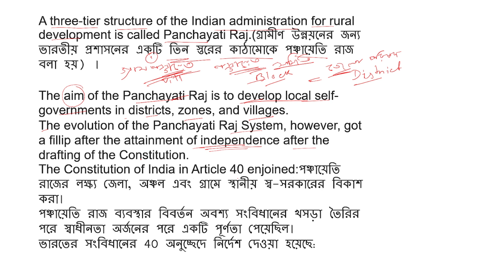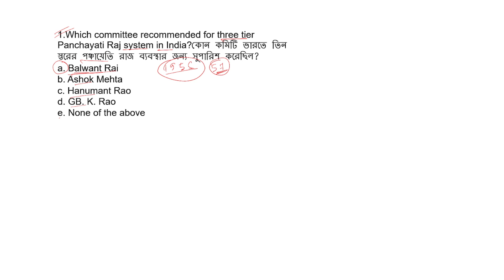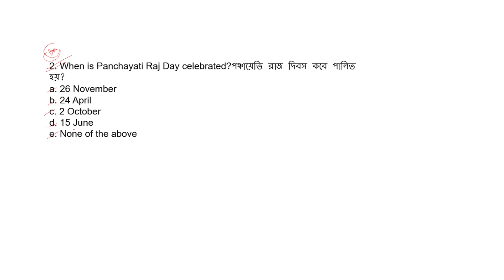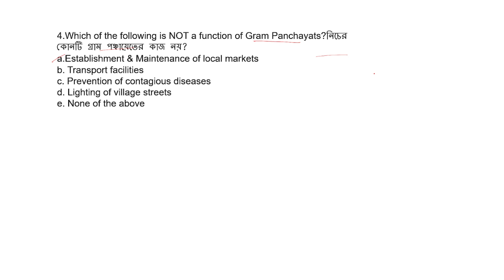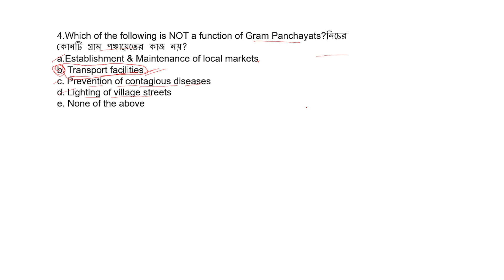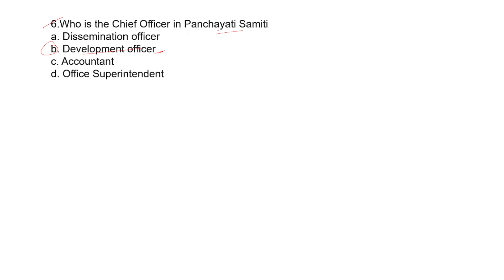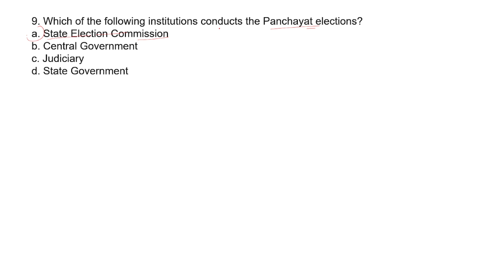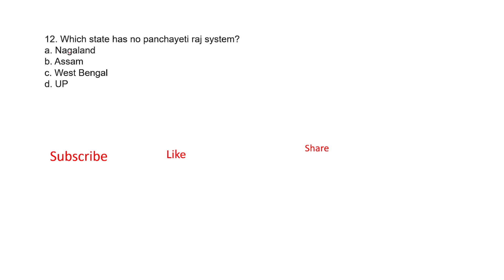পঞ্চায়েত রাজ | Panchayeti Raj System GK in Bengali | MCQ GK for SSC PSC WBCS | Study Boitalk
Hello, Welcome to the Study Boitalk YouTube Channel
আজকের ভিডিওতে আমি আলোচনা করেছি ভারতবর্ষের পঞ্চায়েতি রাজ সিস্টেম সম্পর্কে। প্রত্যেকটি চাকরির পরীক্ষার জন্য অত্যন্ত গুরুত্বপূর্ণ এই বিষয়টি। বিশেষ করে PSC WBCS, SSC CGL, SSC MTS, SSC CHSL, UPSC পরীক্ষাগুলোতে প্রশ্ন এসেই থাকে আশা রাখব ভিডিওটা তোমাদের ভালো লাগলো। অবশ্যই লাইক করবে, কমেন্ট করবে। ধন্যবাদ